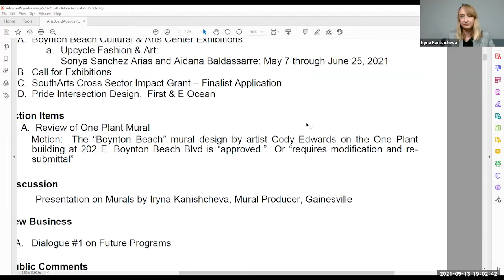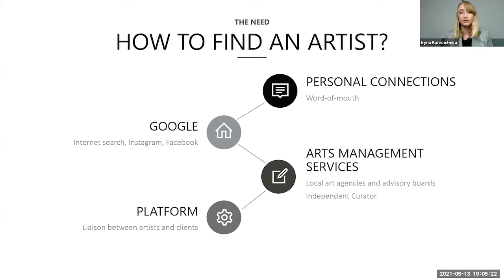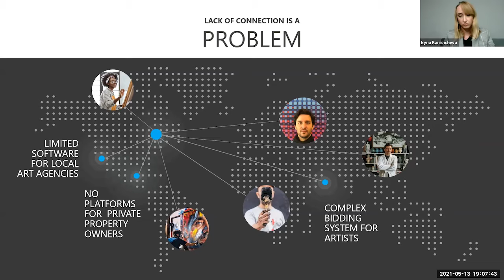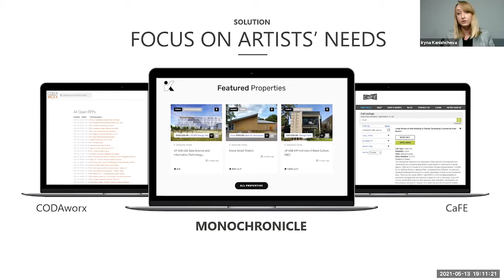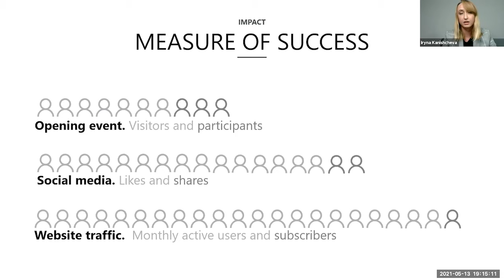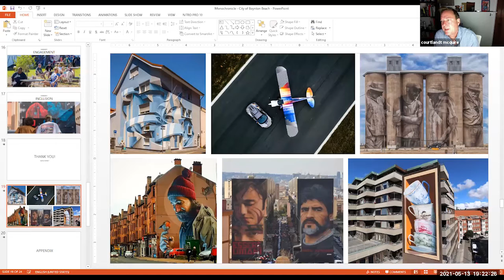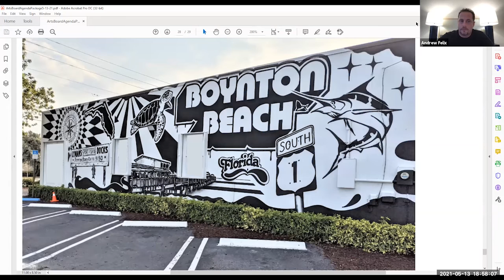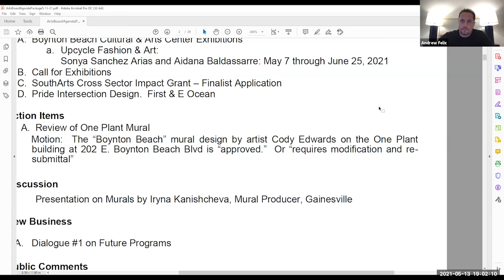Murals in Boynton Beach Discussion at Art Advisory Board 5-13-2021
Presentation on Murals by Iryna Kanishcheva, Mural Producer, Gainesville, Florida and the Review of the One Plant Mural by Cody Edwards in Boynton Beach, Florida